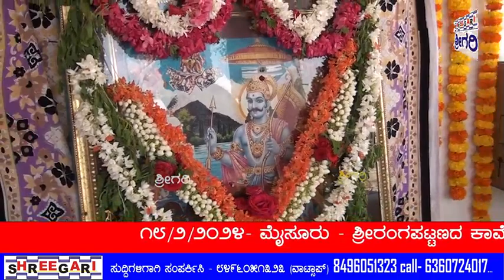ಶ್ರೀರಂಗಪಟ್ಟಣದ ಕಾವೇರಿ ನದಿಯ ಸ್ನಾನಘಟ್ಟದ ಆವರಣದಲ್ಲಿ ಶ್ರೀಶನೇಶ್ವರಸ್ವಾಮಿ ಭಕ್ತ ಮಂಡಳಿ .........@SHREEGARINEWS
೧೮/೨/೨೦೨೪- ಮೈಸೂರು - ಶ್ರೀರಂಗಪಟ್ಟಣದ ಕಾವೇರಿ ನದಿಯ ಸ್ನಾನಘಟ್ಟದ ಆವರಣದಲ್ಲಿ ಶ್ರೀಶನೇಶ್ವರಸ್ವಾಮಿ ಭಕ್ತ ಮಂಡಳಿ ವತಿಯಿಂದ ಶ್ರೀಶ್ರೀಶ್ರೀ ಶನೇಶ್ವರಸ್ವಾಮಿಯ ಪೂಜಾ ಮಹೋತ್ಸವ ಕಾರ್ಯಕ್ರಮ ನಡೆಯಿತು.

ಮೈಸೂರು ಫೆಬ್ರವರಿ 18

ಶ್ರೀರಂಗಪಟ್ಟಣದ ಕಾವೇರಿ ನದಿಯ ಸ್ನಾನಘಟ್ಟದ ಆವರಣದಲ್ಲಿಂದು ಶ್ರೀಶನೇಶ್ವರಸ್ವಾಮಿ ಭಕ್ತ ಮಂಡಳಿಯ ವತಿಯಿಂದ ಶ್ರೀಶ್ರೀಶ್ರೀ ಶನೇಶ್ವರಸ್ವಾಮಿಯ ಪೂಜಾ ಮಹೋತ್ಸವ ಕಾರ್ಯಕ್ರಮವನ್ನು ಹಮ್ಮಿಕೊಳ್ಳಲಾಯಿತ್ತು.

ಸ್ವಸ್ತಿಶ್ರೀ ವಿಜಯಾಭ್ಯೋದಯ ಶಾಲಿವಾಹನಾ ಶತಬ್ದಿ ವರ್ಷoಗಳ 1945ಕ್ಕೆ ಸರಿಯಾದ ಶ್ರೀ ಶೋಭಾಕೃತ್ ನಾಮ ಸಂವತ್ಸರದ ಉತ್ತರಾಯಣ ಮಾಘ ಮಾಸ ಶುಕ್ಲಪಕ್ಷ ನವಮಿ ರೋಹಿಣಿ ನಕ್ಷತ್ರದ ದಿನವಾದ ಇಂದು ಬೆಳಿಗ್ಗೆ 9-30ರಿಂದ 12-30ರ ತನಕ ಮಾಘಮಾಸದ ಸ್ನಾನ ಕಾರ್ಯಕ್ರಮವನ್ನು ನಡೆಸಿ,ಶ್ರೀಶನೇಶ್ವರ ಸ್ವಾಮಿಯ ಪೂಜೆಯನ್ನು ನೆರವೇರಿಸಿ, ಬಿಳಿಕೆರೆಯ ವಿದ್ವಾನ್ ಶ್ರೀ ವೀರಭದ್ರಚಾರ್ ಮತ್ತು ತಂಡದವರಿಂದ ಶನೇಶ್ವರ ಸ್ವಾಮಿಯ ಹರಿಕಥೆಯ ಕಾರ್ಯಕ್ರಮವನ್ನು ಸಹ ಭಕ್ತ ಮಂಡಳಿಯ ವತಿಯಿಂದ ಏರ್ಪಡಿಸಲಾಯಿತ್ತು.ಎಲ್ಲಾ ಕಾರ್ಯಕ್ರಮವು ಮುಗಿದ ನಂತರದಲ್ಲಿ ಶ್ರೀಸ್ವಾಮಿಗೆ ಮಹಾ ಮಂಗಳಾರತಿಯನ್ನು ನಡೆಸಿ ಸಹಸ್ರರು ಸಂಖ್ಯೆಯ ಭಕ್ತರಿಗೆ ಮಹಾ ಅನ್ನಸಂತರ್ಪಣೆಯನ್ನು ಸಹ ಹಮ್ಮಿಕೊಳ್ಳಲಾಯಿತ್ತು, ಪೂರ್ವಿಕರ ಕಾಲದಿಂದನ್ನು ಸಹ ಈ ಮಾಘಮಾಸದ ಸ್ನಾನ ಮತ್ತು ಶ್ರೀಶ್ರೀ ಶನೇಶ್ವರಸ್ವಾಮಿಯ ಪೂಜಾ ಮಹೋತ್ಸವವನ್ನು ನಡೆಸಿಕೊಂಡು ಬರುತ್ತಿದ್ದು ಅದರಂತೆ ಇವತ್ತು ಭಕ್ತ ಮಂಡಳಿಯ ವತಿಯಿಂದ ಪೂಜಾ ಮಹೋತ್ಸವವನ್ನು ಹಮ್ಮಿಕೊಂಡಿರುವುದಾಗಿ ತಿಳಿಸಿದ್ದರು.

ಇನ್ನು ಈ ಪೂಜಾ ಮಹೋತ್ಸವ ಕಾರ್ಯಕ್ರಮದಲ್ಲಿ ವಿಶ್ವಕರ್ಮ ಸಮುದಾಯದ ಹುಚ್ಚಪ್ಪಚಾರ್,ಮುಖಂಡರಾದ ಜಯಕುಮಾರ್,ಮೈಸೂರು ಜಿಲ್ಲಾ ಚಿನ್ನ-ಬೆಳ್ಳಿ ಕೆಲಸಗಾರರ ಅಭಿವೃದ್ಧಿ ಸಂಘದ ಅಧ್ಯಕ್ಷರಾದ ಟಿ.ಸುರೇಶ್ ಗೋಲ್ಡ್,ಬಿಗ್ ಬಾಸ್ ವಿನ್ನರ್ ಕಾರ್ತಿಕ್ ರವರ ತಾಯಿ ಮೀನಾ, ಕೆಂಪರಾಜು ವಿಶ್ವಕರ್ಮ,ಶ್ರೀಶನೇಶ್ವರ ಸ್ವಾಮಿ ಭಕ್ತ ಮಂಡಳಿಯ ಟಿ.ವಸಂತ್ ಕುಮಾರ್ (ಸ್ವಾಮಿ), ಎಸ್.ಆನಂದ್,ಉಮೇಶ್, ವಿವೇಕ್,ಶ್ರೀಧರ್,ಚಲುವರಾಜು,ಶಿವಕುಮಾರ್,ಮಹೇಶ್, ನಾರಾಯಣ,ಯೋಗಾನಂದ, ಪ್ರದೀಪ್ ಆಚಾರ್,ರವರು ಸೇರಿದಂತೆ ಹಲವಾರು ಉಪಸ್ಥಿತರಿದ್ದರು.